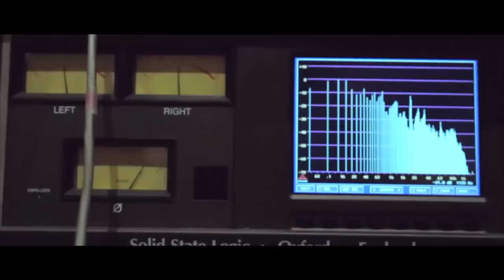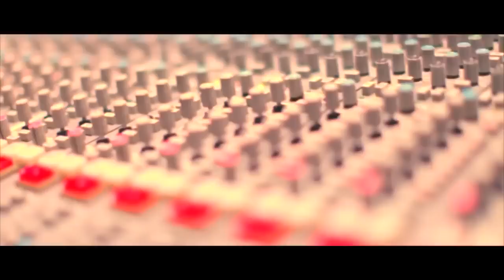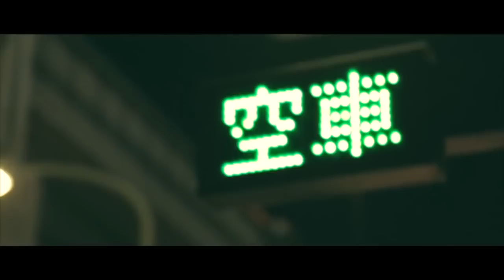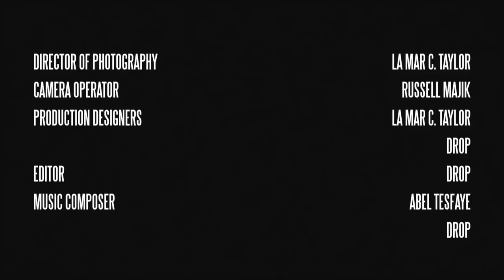The Weeknd - Road To Release (Short MTV Documentary)